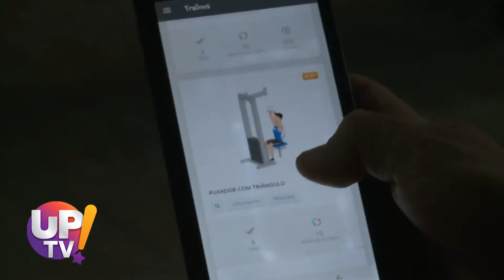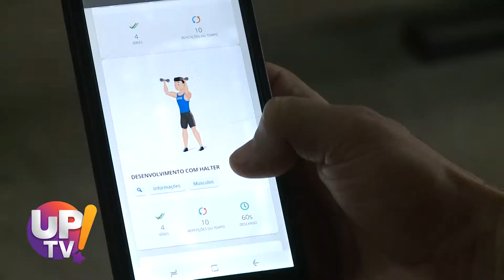Vip Gyn Academia UP TV! | 28/05/2021